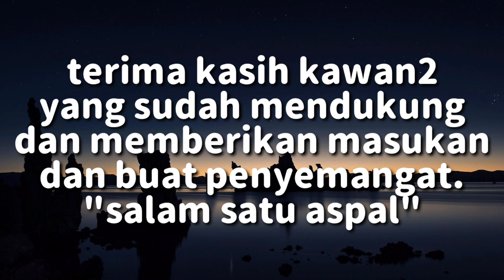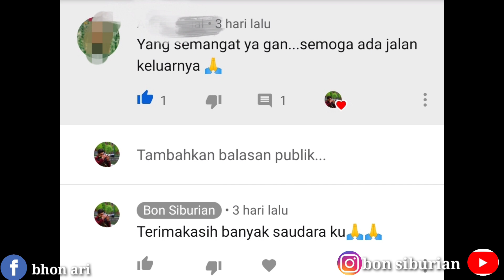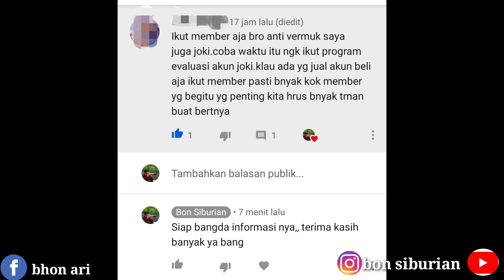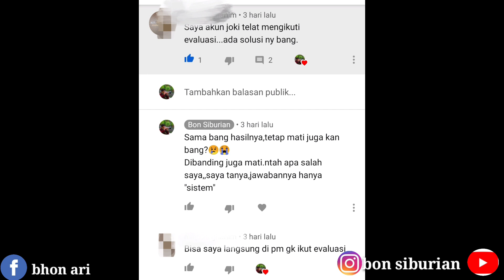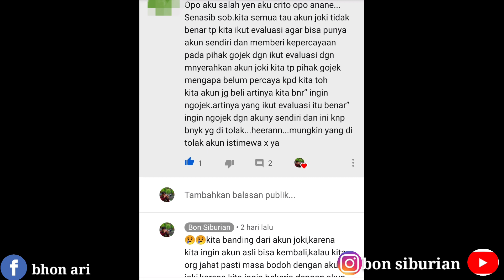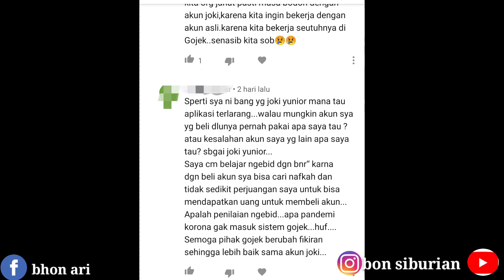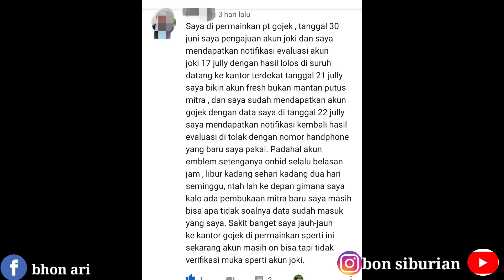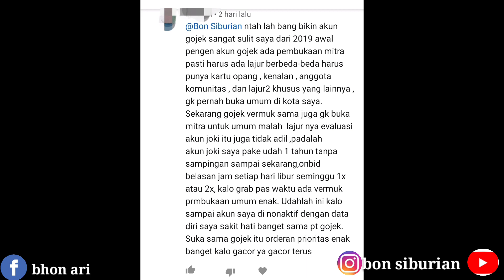Curhatan Program evaluasi akun Gojek yg di gagalkan oleh PT.Gojek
Buat kawan2 bon siburian,ini lah Curhatan hati kita dan kalian,semoga curhatan ini bisa sampai ke CEO PT Gojek Indonesia,karna kita bekerja dengan setulus hati,sampai akun bodong atau joki pun kita usahakan buat mencari nafkah,karena akun pribadi kita masing2 yg telah di PM(putus mitra).yg sebagian kita tidak tahu sebab akibatnya di putus,kita bekerja dengan akun joki dengan baik,apalagi apke akun sendiri.. mungkinkah kita berbuat aneh2.
Supaya dikasih kesempatan 1 kali lagi oleh PT Gojek Indonesia